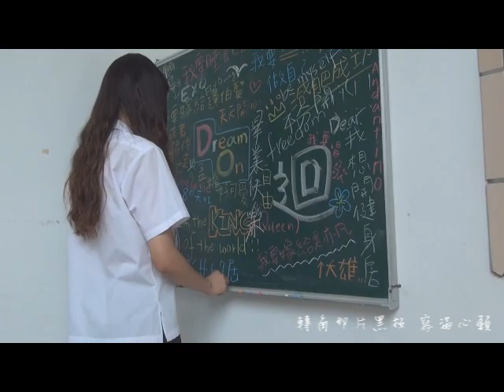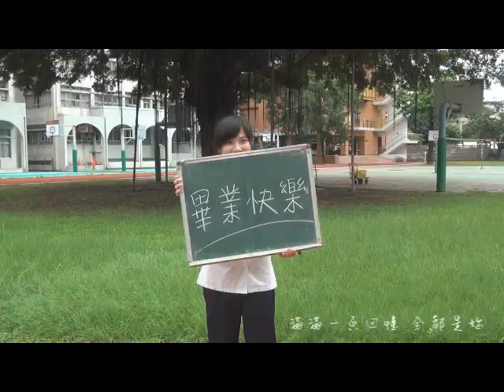2014彰化女中第67屆畢業歌-迴 【MV完整版】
迴。
「結束是為了，下一個開始
告別是為了，能夠再相遇。」

你也害怕離去嗎?
彷彿一眨眼又迎來一次離別，光陰消逝竟如此迅速
後來我們都明白，人生就是這樣，
結束會接續開始，開始會迎來結束。
開始、結束；結束、開始，周而復始，如同一個迴旋。
我們回憶過往，我們也望向未來，
即使歡笑摻雜淚水，這一次，別害怕分別。

操場的榕樹下 微風輕輕吹
轉角那片黑板 寫滿心願
白衣黑裙飛舞 襯托夏天
八卦山巍巍 讓歌聲傳遍

我們啊 望向了 蔚藍的海平面
陽光下的側臉 微笑的弧線
我們啊 走過了 精彩的這三年
熱淚湧成泉水 謝謝我們遇見

熟悉的教室裡 飛逝的畫面
紅樓那口大鐘 敲響離別
考卷淹沒日子 妳說想飛
別怕會心灰 我在妳身邊

我們啊 慶祝了 美麗的十八歲
泡沫下的笑顏 期待著向前
我們啊 揮灑了 青春的旋律線
讓汗水和淚水 交織而成永遠

偶爾有歡笑 偶爾會哭泣
滿滿一頁回憶 全都是妳

詞/曲：林憶君、連怡涵
主唱：林憶君、連怡涵
鋼琴：林憶君 木吉他:連怡涵
大提琴：梁馨 木箱鼓:賴品菁
MV製作：蔡函君、劉馥萱
錄音室：彰化市 未來音樂人錄音室
製作錄音後製：阿樂